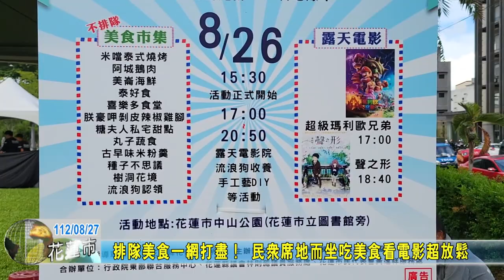20230827 06 排隊美食一網打盡！ 民眾席地而坐吃美食看電影超放鬆